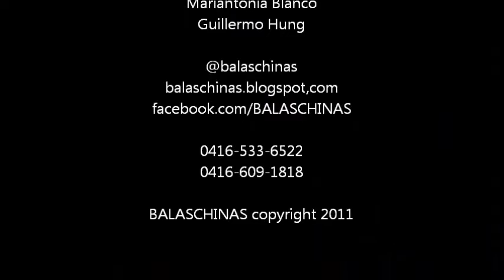BALAS CHINAS - Carne de res, corte y preparación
Como cortar y marinar la carne de res